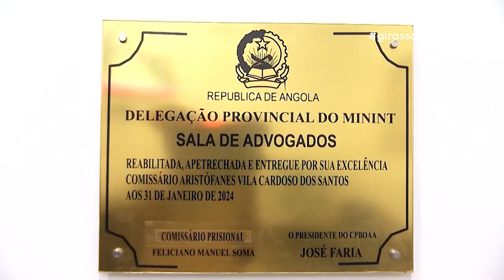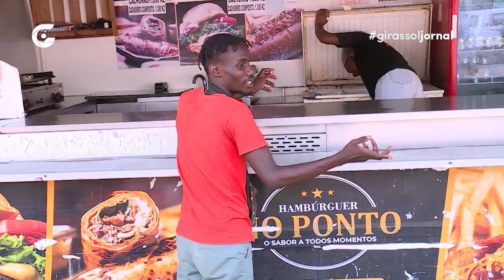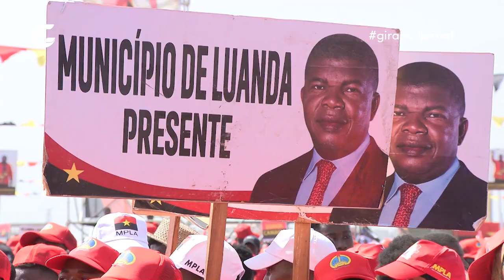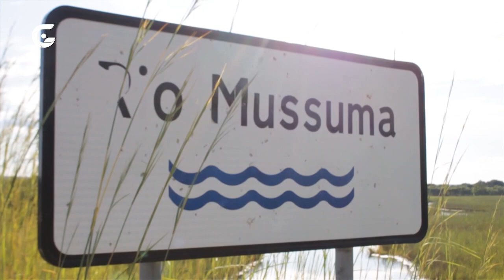Notícias de Angola hoje (03.02.2024) – Girassol Jornal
Confira a edição de 03 de Fevereiro de 2024 do Girassol Jornal, que é exibido de segunda a sábado, às 19h45, na TV Girassol (20 na Zap, 54 na TV Cabo e 508 na DSTV). Rede Girassol.

00:00 Abertura
00:16 Em Destaques
01:21 PROM 2024
02:41 Ravina Preocupa Moradores do Bairro Huambo (Rocha Pinto)
06:57 Balanço Hospitais em Luanda
09:27 Prisioneiros em Benguela Com Atendimento Juridico
13:16 Em Destaques
13:36 Resumo Destaque da Semana (Saúde Preventiva)
19:55 Alerta Consumo de Bebidas Energéticas
22:10 Pequenos Negócios (Roulotes)
25:36 Lançamento da Agenda Politíca MPLA Luanda
33:13 PR fala Sobre a Divisão Politica Administrativa
35:26 Discurso do Presidente do MPLA
38:29 Em Destaque
38:44 4 de Fevereiro
46:28 Turismo para o Leste de Angola
49:08 Prosidente da UNITA em Cabinda
51:13 Resumo Semanal
54:07 Encerramento